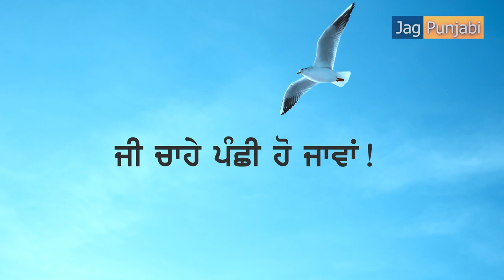ਪੰਛੀ ਹੋ ਜਾਵਾਂ | Panchhi Ho Javan | Rachana | Shiv Kumar Batalvi | Jag Punajbi TV | Satvinder Singh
Panchhi Ho Javan | Rachana | Shiv Kumar Batalvi | Jagpunajbi TV | ਪੰਛੀ ਹੋ ਜਾਵਾਂ | Satvinder Singh